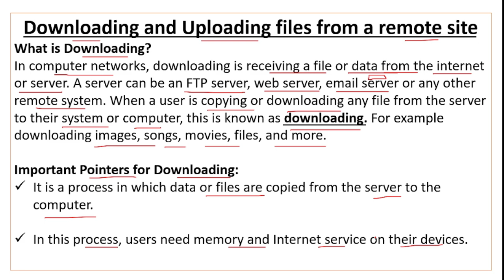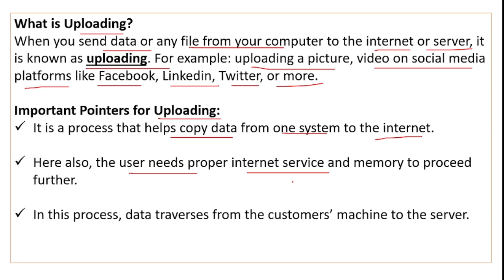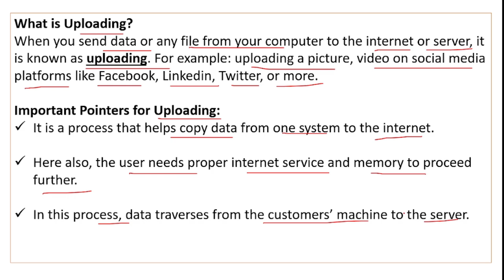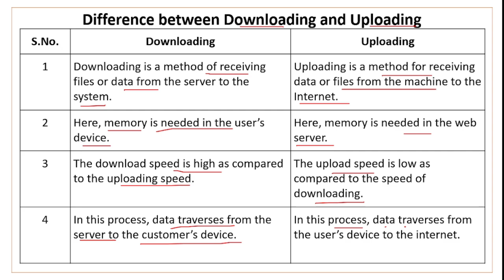Downloading and Uploading Files from a Remote Site | Networking Class 10 Computer Applications